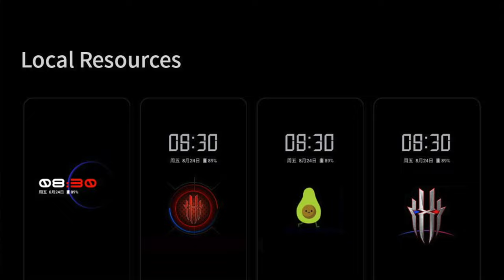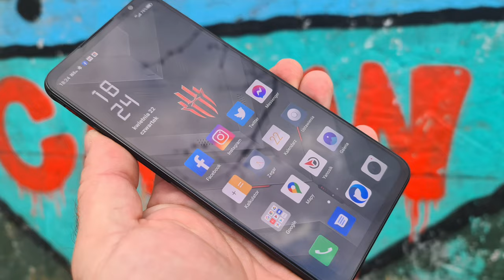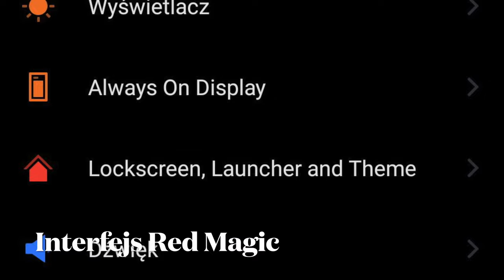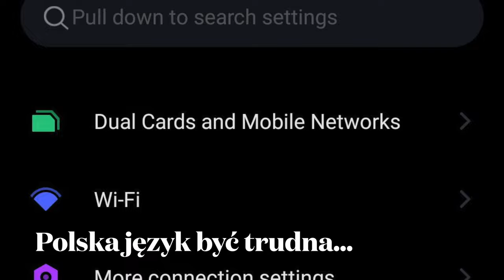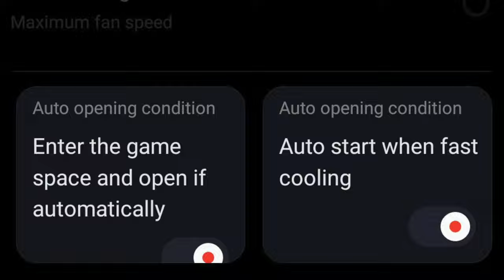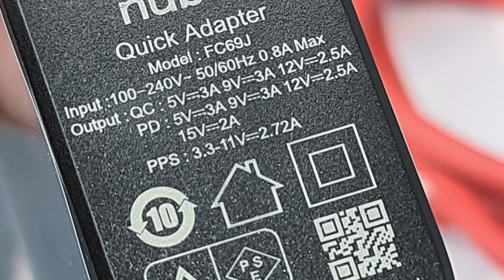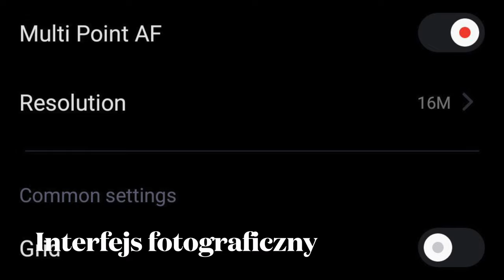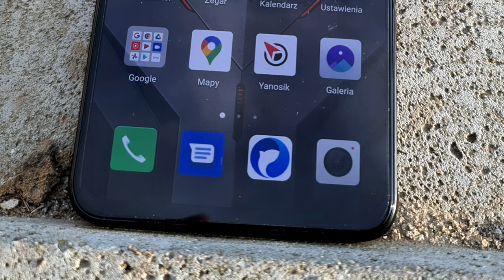Nubia Red Magic 6 - wideorecenzja smartfonu dla graczy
Czy Nubia Red Magic 6 stanowi znaczny postęp względem poprzedniego modelu? Pod niektórymi względami - tak. Unowocześniono wnętrze, dodano lepszy wyświetlacz i więcej światełek LED. Zachowano wysoką wydajność, porządne głośniki i akceptowalny akumulator. Aparaty fotograficzne sprawiają wrażenie nietkniętych, ale jakość zdjęć i filmów uległa delikatnej poprawie. Szkoda, że poprawa ominęła aparat do makro. Telefon ciągle nie jest niestety wodoszczelny i nadal nie ma gniazda na kartę microSD. Obudowa - niezmiennie jest śliska i podatna na uszkodzenia i zabrudzenia.

Co poszło tym raczej gorzej? Przede wszystkim - chłodzenie. Wentylator - choć zmodyfikowany - wyje jak potępieniec i daje się we znaki nie tylko podczas grania, ale i przy filmowaniu. Nie zawsze możemy go jednak wyłączyć, bowiem zapędzony do pracy telefon może zamienić się w grzejnik. Kolejnym problemem jest NFC, które niby jest, a jednak go nie ma. Patrząc na spolszczenie interfejsu można się "poklatać" - trzeba zatem przyjąć, że telefon nie ma menu w naszym języku. Za to wszystko Nubia życzy sobie 599 euro, czyli 2685 zł. W przypadku, kiedy kupujemy telefon ściśle pod kątem gier - można rozważyć ten zakup. W roli "zwyczajnego" smartfonu niekoniecznie polecam.

Przypomnę jednak, że testowy egzemplarz pochodził z chińskiego rynku. W europejskim będzie działające NFC, można też po cichu liczyć (choć trochę w to powątpiewam...) na lepsze tłumaczenie interfejsu. Może też producent zrobi coś z nadmierną emisją ciepła...? W każdym razie - gdybyście zamawiali Red Magic 6 - upewnijcie się, że telefon pochodzi z oficjalnej, europejskiej dystrybucji!